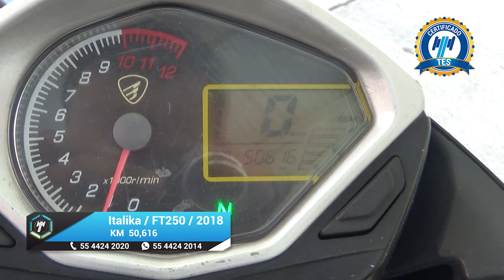Italika / FT250 / 2018 - 18818